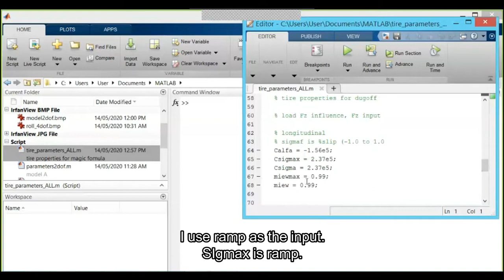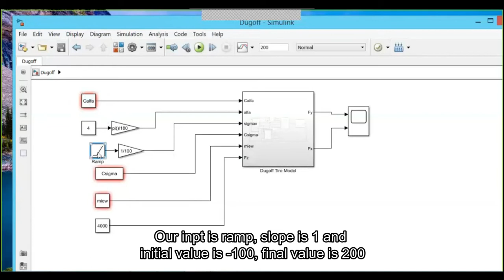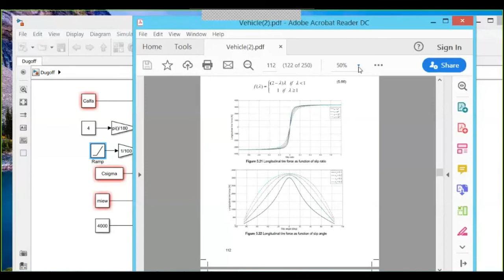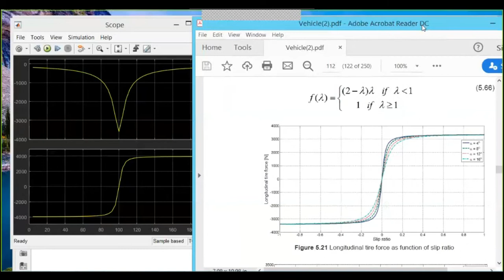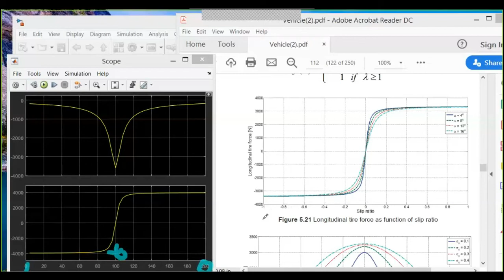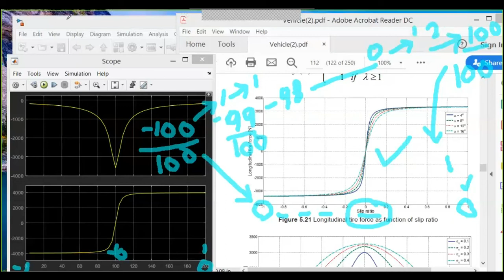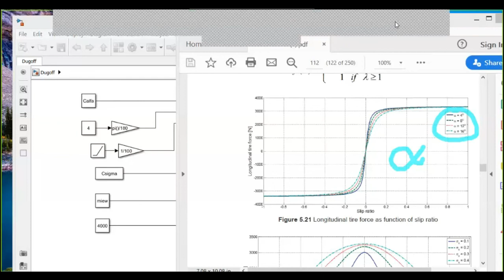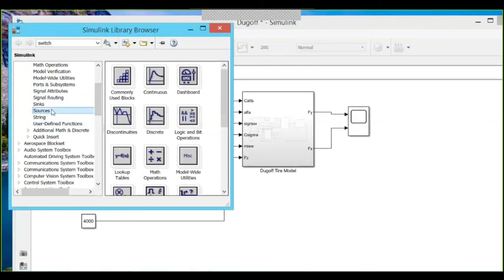class19 5 2020 2pm part1